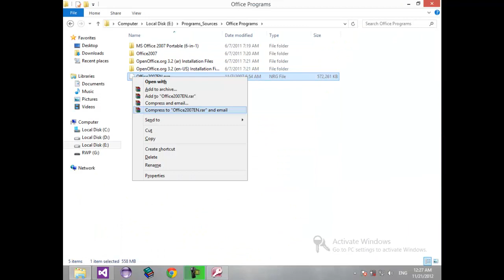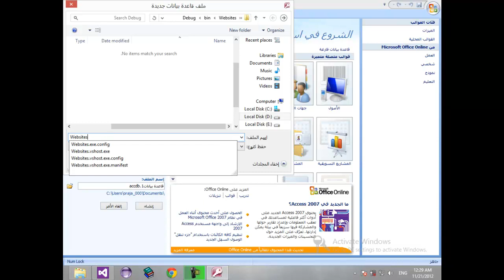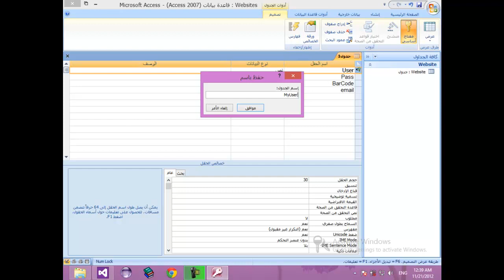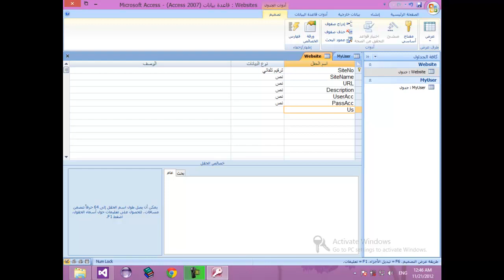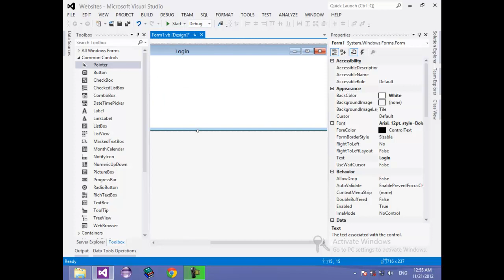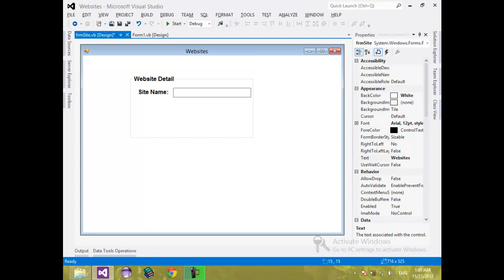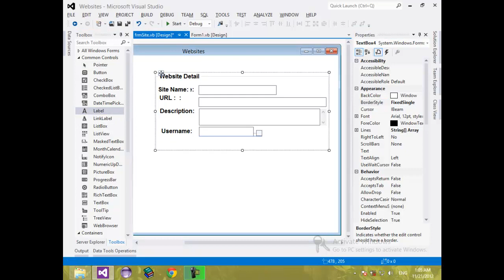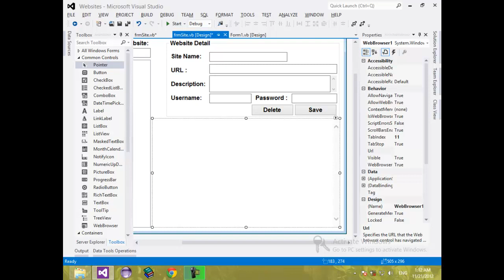Project1-21-VB.NET for Beginner - Website Saver Program Interface and Create Database with Access